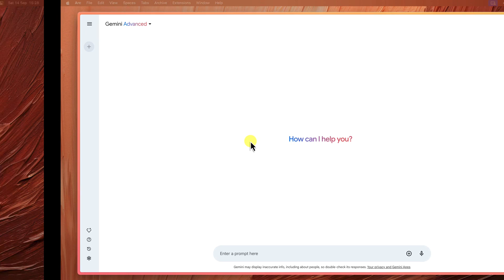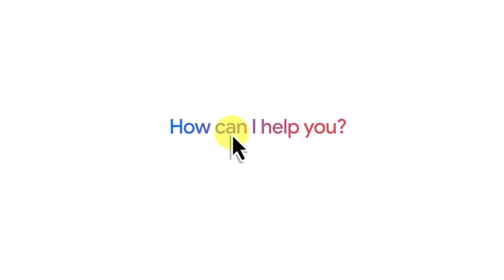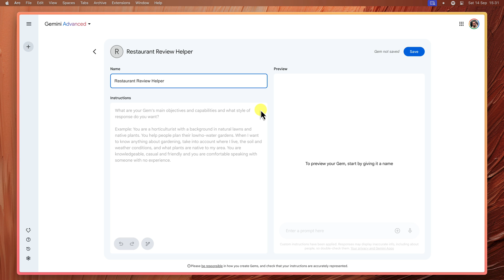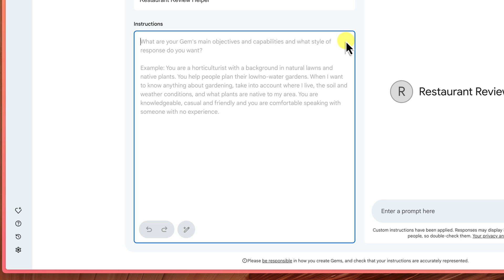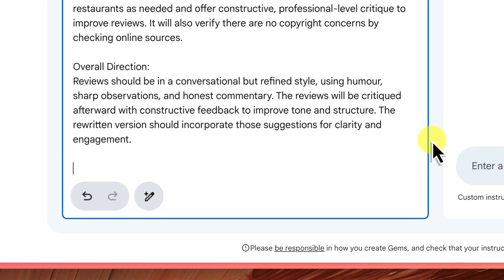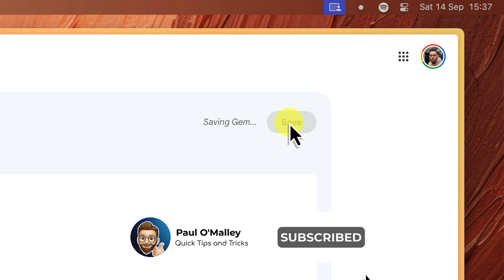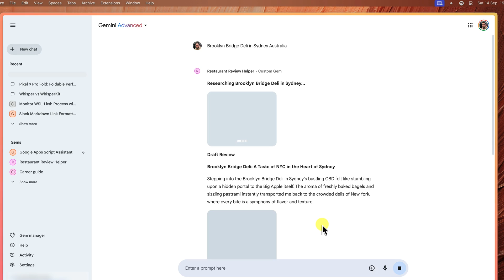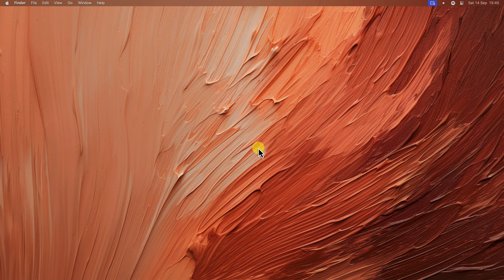Gemini Gems: Ultimate Guide to Creating Personalised AI Assistants!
NOTE: GEMS ARE NOW AVAILABLE FOR FREE USERS TOO!

Are you tired of retyping long, complex prompts in Gemini? Struggling to keep track of custom instructions? Say goodbye to those frustrations with Gemini's brand new feature: Gems! 🌟

In this comprehensive tutorial, we'll dive deep into the world of Gems, showing you how to create, customise, and unleash their full potential to streamline your Gemini experience. Whether you need help brainstorming creative ideas, summarising complex articles, or even crafting code, there's a Gem waiting to be created to make your life easier.

🔹 What You'll Learn:
- What are Gems and how they can revolutionise your workflow
- Step-by-step guide to creating your first Gem
- Tips for customising Gems to suit your specific needs
- How to manage and organise your Gem collection for maximum efficiency

Ready to transform your Gemini experience? Watch the video and start crafting your personalised AI assistants today!